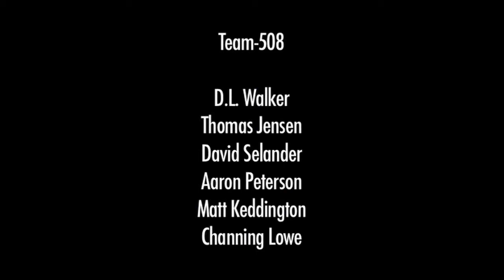'The Invasion' by Channing Lowe & Aaron Peterson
Filmracing.com, 2007 1st place overall, 1st place cinematography & ...

The earth has been invaded. In a destroyed world, a few humans try to live and not be sighted by the invaders.

Directed by: Channing Lowe & Aaron Peterson
Written by: Aaron Peterson
Produced by: Channing Lowe & Aaron Peterson
Edited by: Channing Lowe
Dir. of Photography: Channing Lowe
Cast: D.L. Walker, Thom Jensen